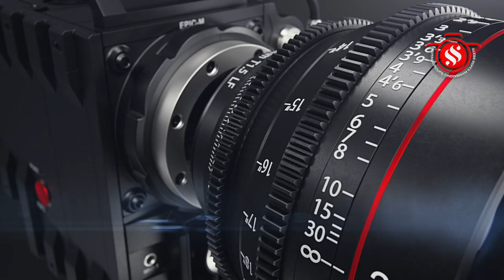இரட்டணை ஸ்ரீ திரௌபதி அம்மன் அக்னி வசந்த விழா - 7-ம் நாள் - அரங்கேற்றமும் அம்மன் பிறப்பு நிகழ்வு